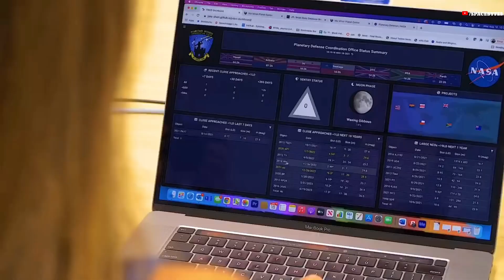Ten Huge Asteroids Heading Towards Earth in October 2023, NASA warns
Asteroids have been a subject of fascination and concern for scientists and the general public alike. NASA’s asteroid dashboard tracks around 30,000 asteroids near Earth's vicinity, categorizing them as Near-Earth Objects.

While most asteroids burn up as soon as they enter the Earth's atmosphere, some larger asteroids, after entering the planet, may cause severe damage to human life.

According to NASA, ten massive asteroids are moving towards the Earth at a very high speed and is expected to make its closest approach to the planet this October.

The very first asteroid to pass this October is 2008 QY which is around 2296 feet in diameter, at a very high speed of 20.96 km/s on 03 October. It will fly by at a distance of 6.3 million kilometres from Earth. This is pretty close considering how Venus, our neighbourhood planet, is around 74 million kilometres away from Earth.

On October 13, another massive asteroid, named 2021 NT14, will make its way towards Earth. This asteroid, estimated to be around 820 feet in size, will have its closest approach at a distance of just under 6.1 million kilometres from our planet.

Generally, any asteroid measuring greater than 450 feet wide and orbiting within 7.4 million kilometres of Earth is considered a PHA.

Shortly after, on October 15, another hazardous asteroid named 2011 GA will come close to our planet. With an estimated size ranging from 500 to 754 feet, this space rock will pass Earth at a distance of 2.6 million kilometers, traveling at a speed of 16.5 kilo-meters per second. NASA JPL has classified 2011 GA as a "Potentially Hazardous Asteroid" due to its predicted close passes with Earth.

On the same day, Another huge asteroid, known as 2007 SQ6, will swing by Earth at a distance of 6.5 million kilometres. It is predicted to have a diameter of 492 feet’s.

The fifth asteroid 1998 HH49 will pass by Earth on October 17, coming as close as 1.1 million kilometer’s away from our planet.

Although this distance may seem close, it's important to note that the average distance between the Earth and the moon is about 2 lakh 39 thousand miles.
This asteroid, with an estimated size of 623 feet, will fly past earth at a speed of  14.7 kilometer’s per second.

23rd October: On this day asteroid 2020FM6, will pass by the Earth at a distance of 5.8 million kilometres from Earth. Its size varies from 356 to 492 feet in diameter.

24th October: Another huge asteroid, known as 2019HH4, will swing by Earth at a distance of 5 million kilometres. It is predicted to have a diameter of 1312 feet.

26th October: The asteroid, 2021SZ4 will pass by the Earth two days after the 2019 HH4. This is expected to fly at approximately 5.3 million kilometres away from Earth. It is predicted to have a diameter of 951 feet.

Another huge asteroid, a far larger one, known as the 2001TD45, will fly by the Earth at a distance of 4.87 million kilometres on 26th October. This giant asteroid, is predicted to be between 1312 feet long.

The last asteroid  2004UU1  will pass by Earth on October 30, coming as close as 4 million kilometer’s away from our planet.

Although these space rocks poses no imminent threat to Earth, NASA classifies it as a potentially hazardous asteroid meaning the rock is large enough and orbits close enough to Earth that it could cause serious damage if its trajectory changed and a collision occurred.

While the majority of these asteroids do not pose an immediate threat, there is always the possibility of an undetected one appearing suddenly. As NASA has repeatedly assured us, the chances of a catastrophic impact in the near future. are slim. However, it is crucial to be prepared for such an eventuality.

Credit: NASA/ESA/JPL